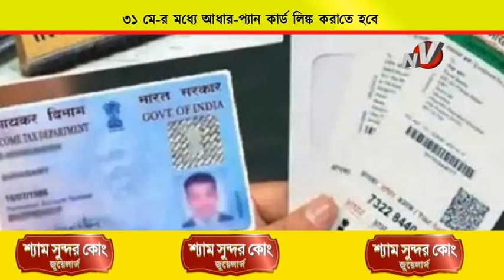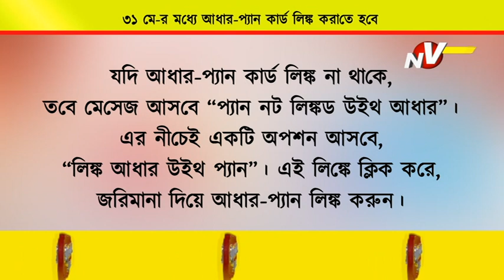আগামী ৩১ মে আধার কার্ডের সঙ্গে প্যান কার্ডের লিঙ্ক করানোর নির্দেশ দিয়েছে আয়কর বিভাগ